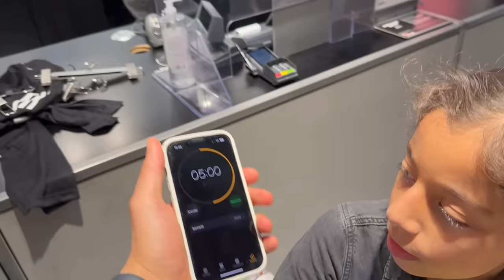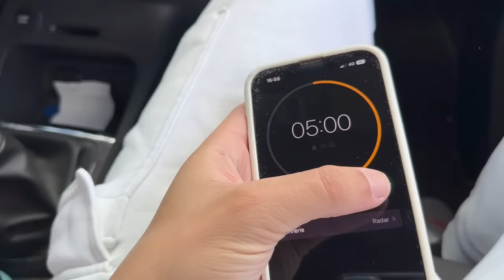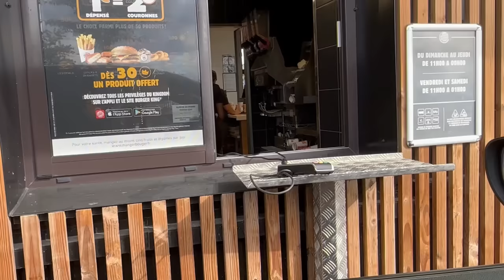1O MINUTES POUR DÉPENSER 200€ 😨💶 (Défis 100% impossible)